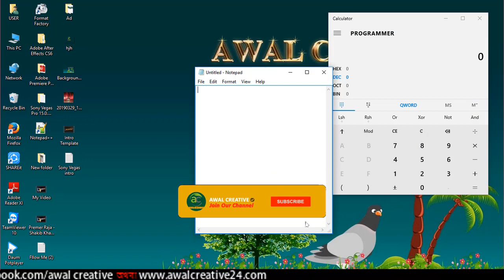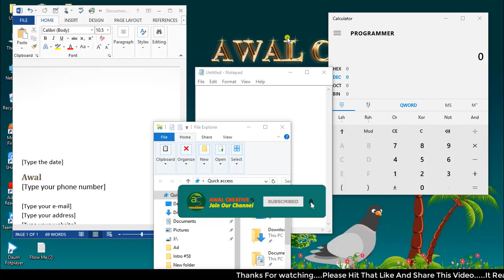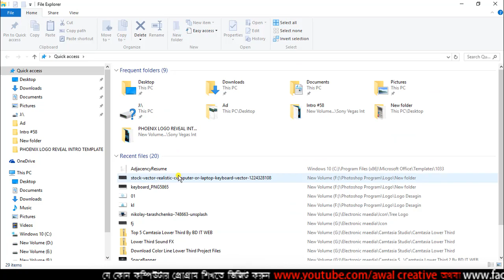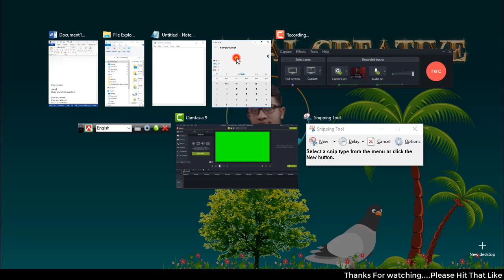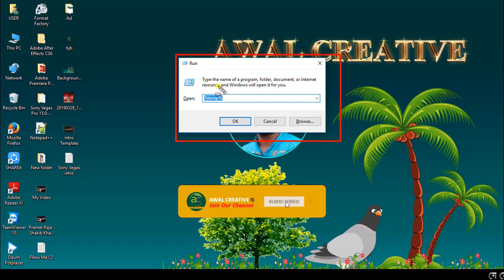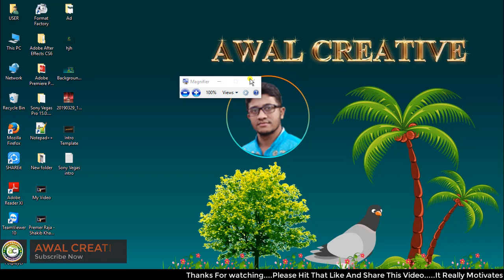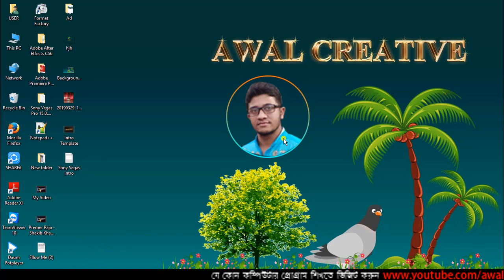Most important 06 windows button hidden tips & tricks bangla tutorial.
Most important 06  windows button hidden  tips & tricks  bangla tutorial. Keyboard Shortcuts# AWAL CREATIVE# || Keyboard Tutorial in Bangla|| Keyboard Guide || work with Keyboard - Part1

Most used and important shortcut keys for windows. Computer shortcuts key that will help you more to effective and expert computer using bangla tutorial.

AWAL CREATIVE:-

15 Tips to Customize Windows
windows 10 start menu not working 2018
windows 10 start menu troubleshooter
windows 10 start button doesn't work
how do i recover my start menu in windows 10
windows 10 taskbar not working
start button missing windows 8
start menu disappeared windows 7
windows 10 start menu and cortana not working

windows 10 start menu customize
windows 10 start menu all apps
windows 10 start menu tiles
windows 10 start menu icon size
windows 10 start menu location
windows 10 tips and tricks pdf
change windows 10 start menu to classic
windows 10 start menu left side
keyboard shortcuts windows 10
keyboard shortcuts windows 7
keyboard shortcuts pdf
windows 10 shortcut keys list
keyboard shortcuts symbols
all shortcut keys
what are the ctrl shortcuts?
shortcut keys of computer a to z